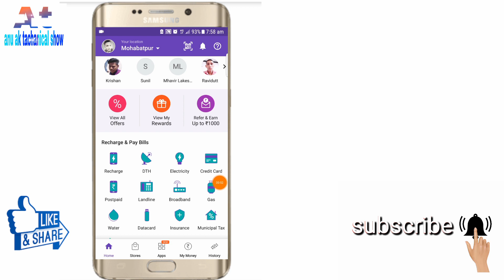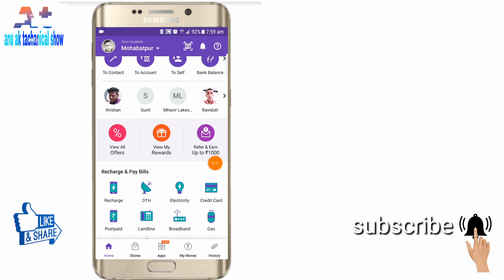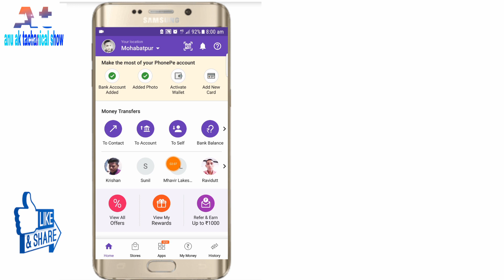Ab phone pay se kmao ghar bethe paisa | anu ak technical show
hello friends

watching videos